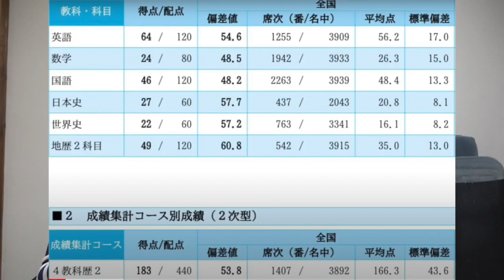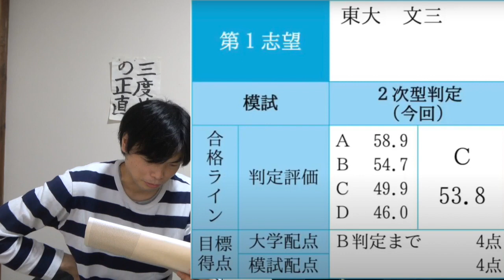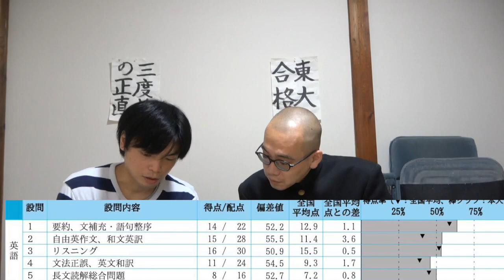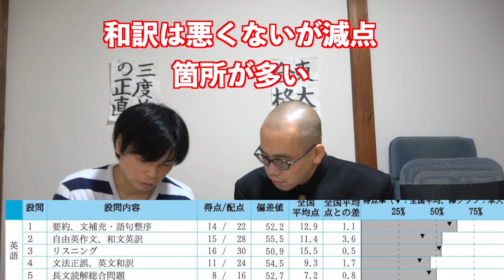東大受験芸人TAWASHIの東大模試結果を分析しアドバイス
TAWASHIさんが8月に受けた東大実戦模試の結果を見ながらアドバイスしました。